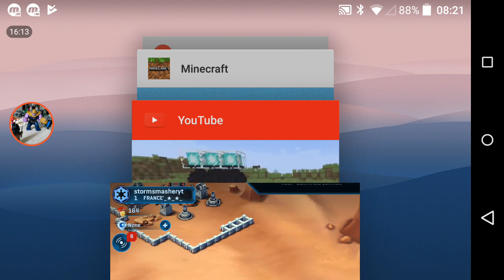Star wars commander I am broke